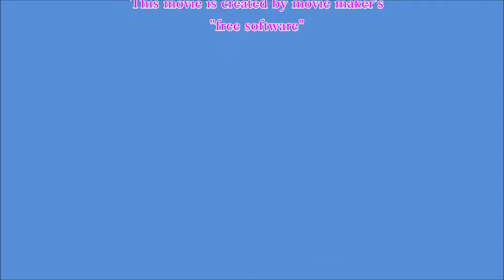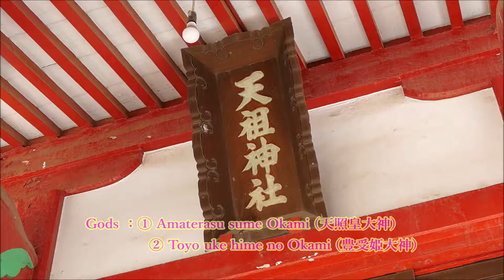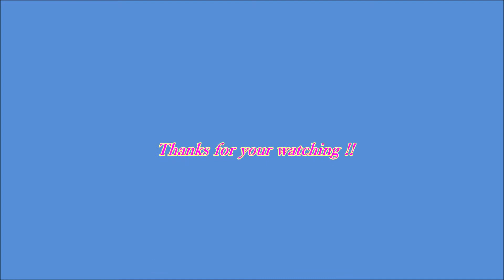Japan Shinto Shrine named " Ame no mioya-Jinja " #4 (Nishi-Naka )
Gods：① Amaterasu sume okami (天照皇大神）
　　　 ② Toyo uke hime no okami (豊受姫大神）
Date：August 25 (Sat), 2018　Panasonic Lumix FZ 1000
Location：4-9-17, Nishi-Koujiya, Ota-ku in Tokyo
【Notes】About 「 Toyo uke hime no okami (豊受姫大神)」
　Originally it is the god of " Kono-shrine (籠神社), now it is con-sidered as the god of " Oku no Miya (奥宮) named Ame no manai-shrine (天真名井神社)" and from this place, " God of Toyo uke hime okami (豊受姫大神) " is directly transferred to the "Outer shrine (外宮)" of Ise Shrine (伊勢神宮).
   It is said that Komo- Shrine gets a "golden jar (黄金の壺)" as a dignity when the chief priest (宮司) changes.   It is pointed out that this "golden jar" is a "mana pot" which is the "Old Testament" golden pot " and it is becoming readable also in the name of " Ame no manai-Shrine (天真名井神社)".   The important thing is "真名" = "mana", It is a symbol of the sacred food "Mana" that came down from the sky, it is pointed out that Ame no manai- shrine's God is clearly "a pot of mana".
  The meaning of "[籠]" of "Kono- shrine (籠神社)" is a "basket".
    It is synonymous with Moses' baby when it is a baby, synchronizing with a story that got on a basket boat and escaped the hardship, which is also a symbol of "Noah's Ark."
    ARK means the meaning of "box", meaning "ship" at the same time.    "Ship" is a symbol of "Noah's Ark" and "Box" is a symbol of "Holy Ark of Contract."    You can see also "basket" = "ARK", you can see that Kono- shrine is "ARK" shrine, "ARK" is a deep shrine with "contract ARK of ARK".
　Oku no miya (奥宮) of Kono- shrine is "Ame no manai-shrine (天真名井神社)",  On the surface of the God is "Toyo uke hime no okami (豊受姫大神)", behind which "Mana's pot" has been inherited from generation to generation.
　Mr. Amabe (海部穀定), the predecessor of the basket shrine, pointed out that "the essence of Shinto is not polytheism, but only absolute god belief" in the "Primary Supreme God and the Origin of the Yamato Imperial Court".   And, the original God is making remarkable remarks after mentioning that it is " Ame no minaka nushi no kami  (天御中主神 =the Principal god who is in the center of heaven ) " at the beginning of Kojiki (古事記).     That is, "The true identity of its  the original god" (天御中主神 =the Principal god who is in the center of heaven ) " that Kono-shrine is worshiped for generations, It is pointed out that "豊受姫大神" transferred to the grand shrine of Ise shrine.
　Originally, the shrine of Japan is the roots of the tabernacle of Solomon of ancient Israel and the "Tabernacle" of mobile shrine.
　In other words, Japan and ancient Israel are not on the table, but in reality, there is a connection beyond imagination.    In the era of Moses, escaped from Egypt and live in the desert for 40 years, where the Israelites have moved with the mobile temple. 'Tabernacle', meanwhile, thanks to the holy food "Mana" that came down from heaven, the Israelis were able to get out of the food crisis.
　The pot containing that mana has been inherited to the secret behind in "Oku no miya (奥宮)" at" Ame no manai shrine (天真名井神社) " in " Kono shrine (籠神社)" as " golden pot " for generations
and it seems that it was forcibly transferred to the grand shrine of Ise shrine at one time. It is pointed out as ~.
　The God of both shrines is very interesting, that is " Toyo uke  hime no kami (豊受姫大神)".
　Old Testament said, "This is the bread that the Lord has given you as food (about mana)"      (Old Testament "Exodus" 16: 15)
　If 豊受姫大神 is "the Original God", if it is "天御中主神 (=the Principal god who is in the center of heaven )", from the relationship with "the pot of mana", even though it is thought that it is "absolute god" of ancient Israel, it is amusing There is none.

  "When the sound of the horn sounded more and more sharply, when Moses spoke, God answered with thunder."  (Exodus 29:19)
　" Shimenawa (注連縄=big straw rope) which is located in front of the shrine's hall of worshipers is symbolic of "clouds" and  you can see that " Kamishide (紙四手=the white "paper four hands)" hanging in zigzag from there are "thunder light" and when you get aworshiping in fron of the hall of worship. you ring the dora and the bell. This is  exactly "thunder".
　In this way, "thunder" is very closely related to Japanese shrines.
The identity of "豊受姫大神" is absolute god who gave "mana" to ancient Israeli people .the absolute god of Israel appeared at the tabernacle of the presence (= shrines in Japan) together with thunder...It is the absolute god "Yahweh" of the Old Testament !!
　In the grand shrine of Ise shrine, "豊受姫大神" = "Absolute God of Israel Yahweh" was enshrined ... ... No, of course, it is now as it is.
and another, Ise Shrine has "Inner shrine (内宮)".
　Here, "supreme god" is also enshrined "Amaterasu Okami" which is also the Imperial god ... ...
　About 「Amaterasu sume okami (天照皇大神) 」Will be following ;　It is described in
　『Japan Shinto Shrine named " Ame no mioya-Jinja "#2(Higashi-Naka e na)』